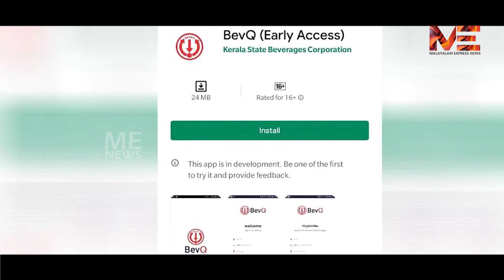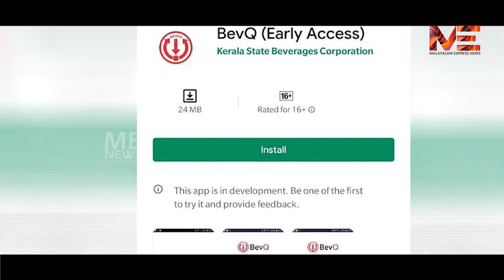സർക്കാരിനെ ആപ്പടിക്കാൻ ഹൈക്കോടതി ഒരുങ്ങുന്നു :ബെവ് ക്യൂ ആപ്പിനെതിരെ സര്‍ക്കാരിന് നോട്ടീസയച്ചു.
സർക്കാരിനെ ആപ്പടിക്കാൻ ഹൈക്കോടതി ഒരുങ്ങുന്നു :
ബെവ് ക്യൂ ആപ്പിനെതിരെ ഹൈക്കോടതി സര്‍ക്കാരിന് നോട്ടീസയച്ചു